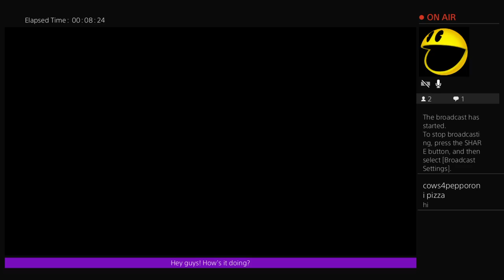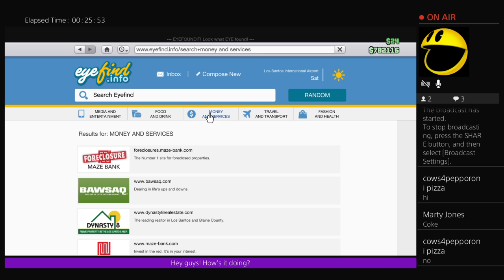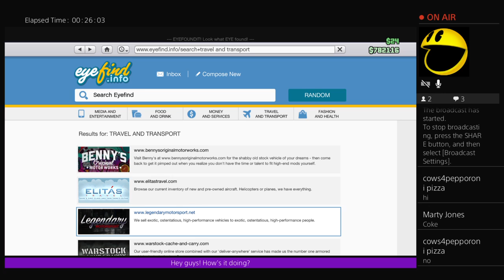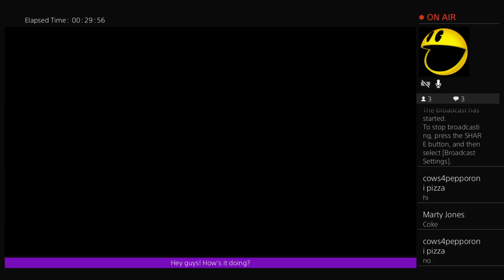GTA 5 Stream w/ Marty Jones